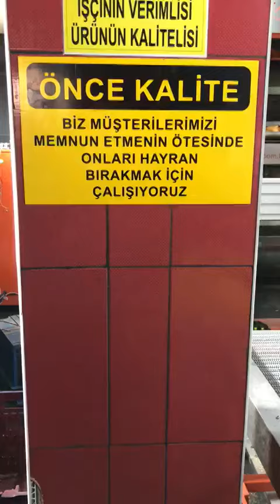MODERN EKMEK FABRİKASI ANKARA/TAŞMAK MAKİNA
TAŞMAK FIRIN MAKİNALARI İMALAT A.Ş.
BAŞKENT O.S.B. 23.CADDE NO :11 SİNCAN/ANKARA